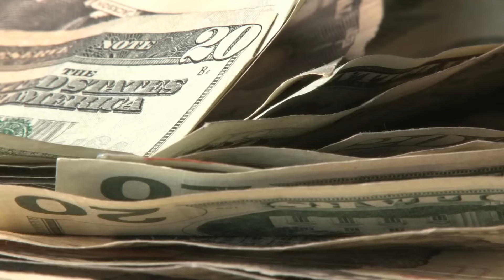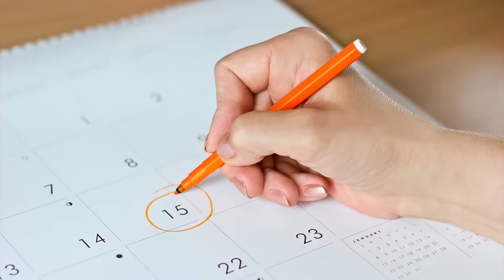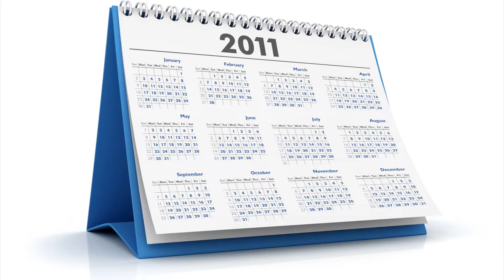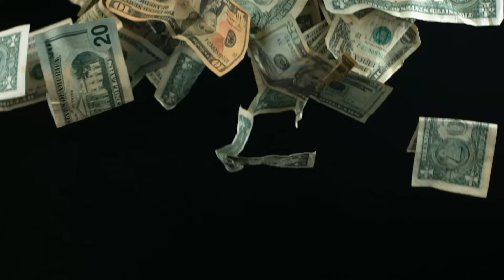Du wirst nie wieder Bananenschalen wegwerfen